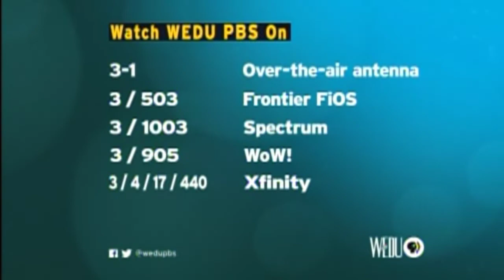WEDU+ Transitions to WEDQ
This is legit footage of the transition to WEDQ. When Martha Bakes starts, you can see WEDQ at the bottom right corner.